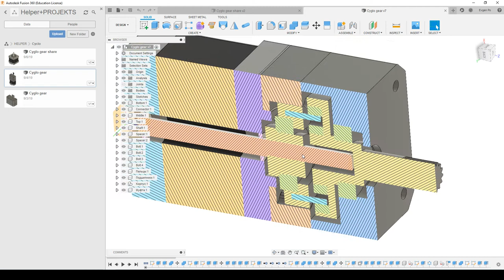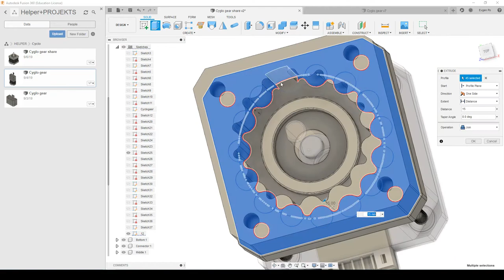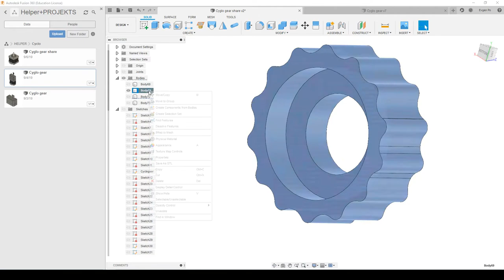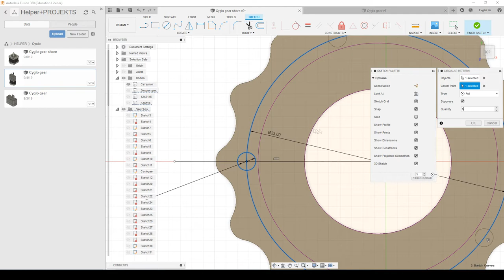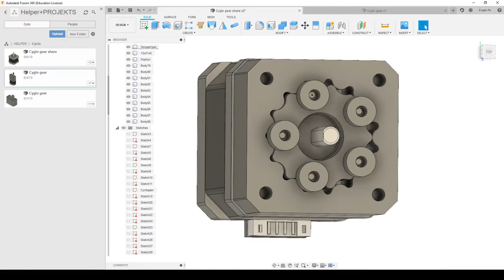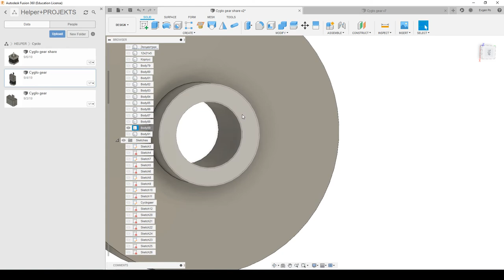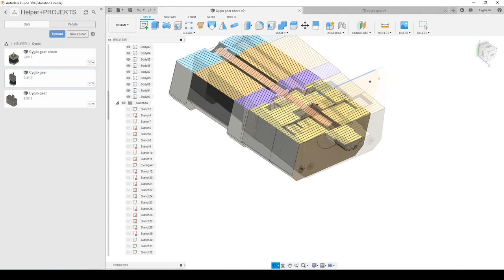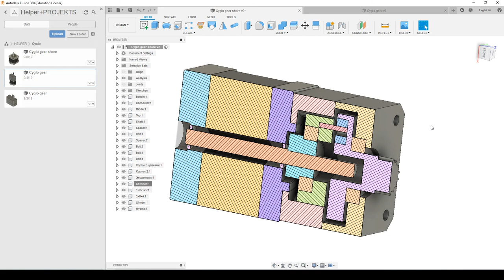13. Cyclo gear (Cycloidal drive) in Fusion 360. Циклоидальный редуктор во Fusion 360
В этом видео я покажу, как создать модель циклоидального (планетарно - цевочного) редуктора  на базе шагового двигателя nema 17.